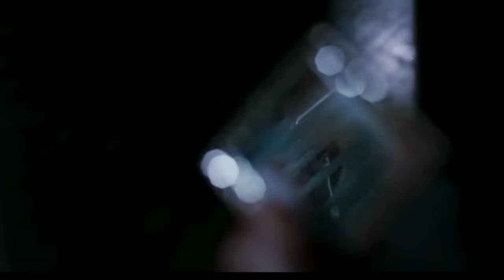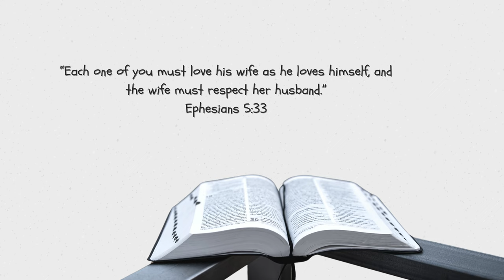Four Ways To Rebuild Respect In Marriage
In this video, I discuss the problem of disrespect in marriage, and I provide four ways to turn a resentful relationship into a respectful one. This is part 1 in a series.

About me:

I am an NCCA licensed clinical pastoral counselor from Texas, USA. I provide Christian Counseling services to people struggling with a wide variety of life challenges, including marital problems, depression, anxiety, trauma, and substance abuse.